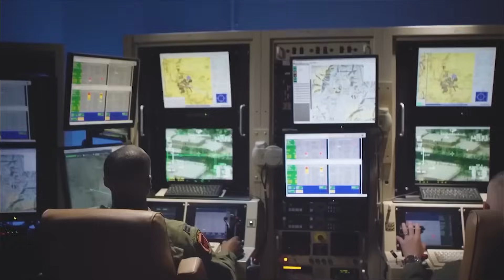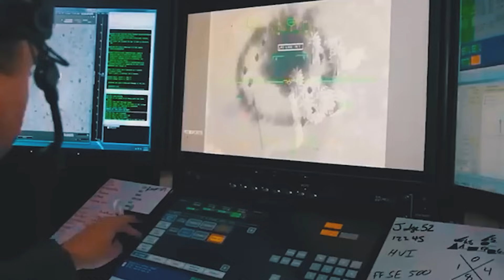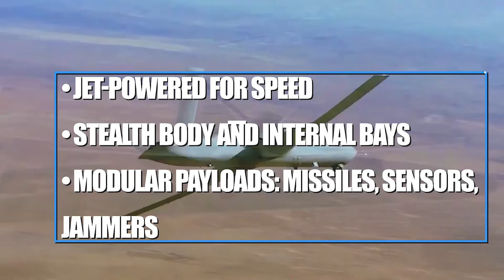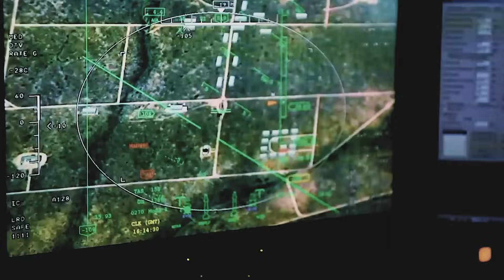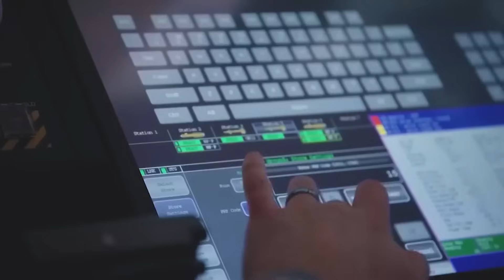Top 10 Deadliest Military Drones in the World | 2025 Edition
Top 10 Deadliest Military Drones in the World | 2025 Edition takes you on an explosive journey into the cutting-edge unmanned aerial vehicles shaping modern warfare. From stealth bombers like the Boeing MQ-28 Ghost Bat to AI-powered jet drones such as Anduril Fury, discover the most lethal drones dominating battlefields globally this year.

Explore the latest advancements in military drone technology, including AI autonomy, stealth capabilities, long-range precision strikes, and supersonic combat drones. Whether it’s the combat-proven MQ-9 Reaper or Turkey’s groundbreaking Bayraktar series, these machines are rewriting the rules of air dominance in 2025.

Which drone do you think stands out as the deadliest? Share your thoughts and predictions in the comments below! If you enjoyed this deep dive into the future of warfare, give us a thumbs up 👍, share this video with your fellow tech and military enthusiasts, and subscribe to our channel for more expert analyses and updates.